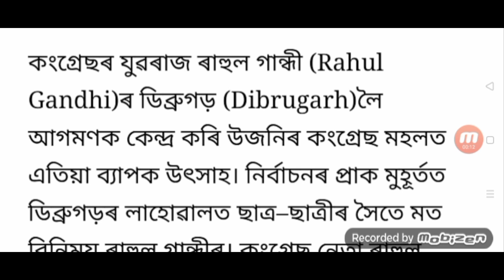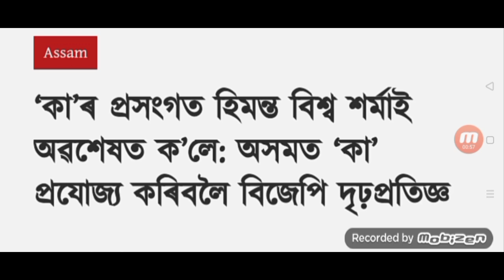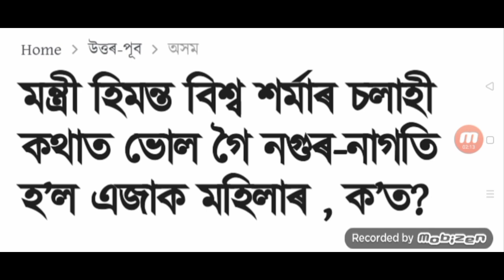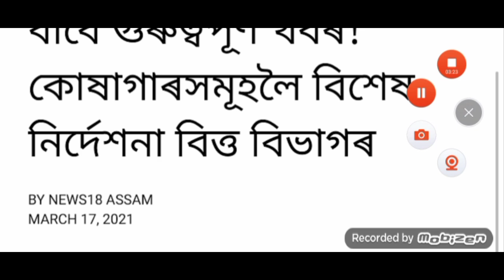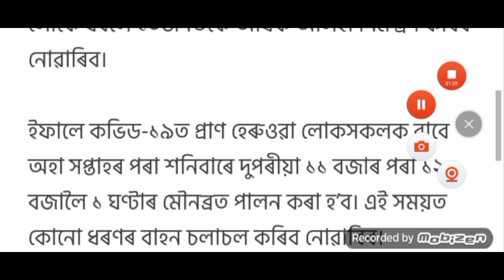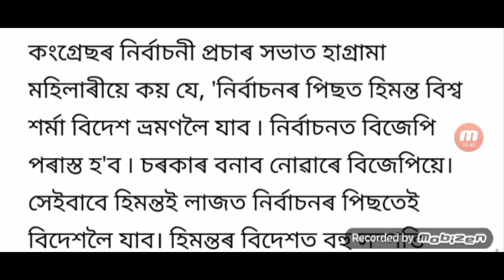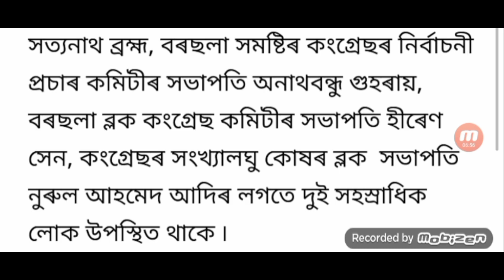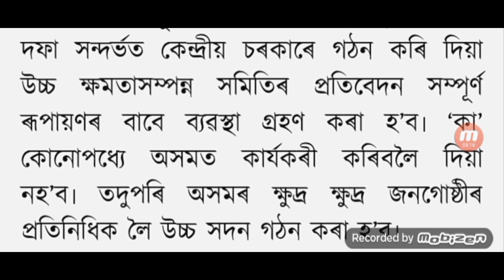Assam school college closed in 31 march / All Assam employees finance minister good news